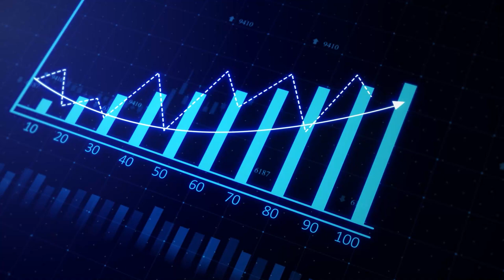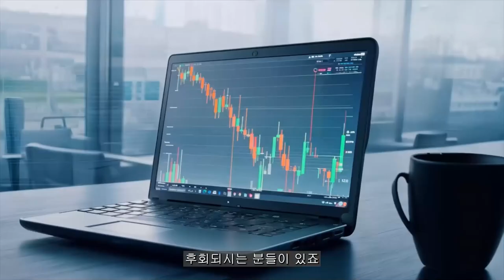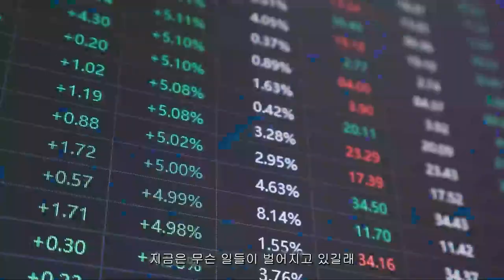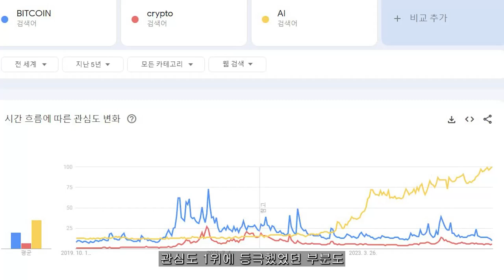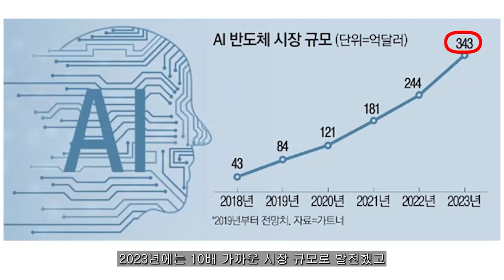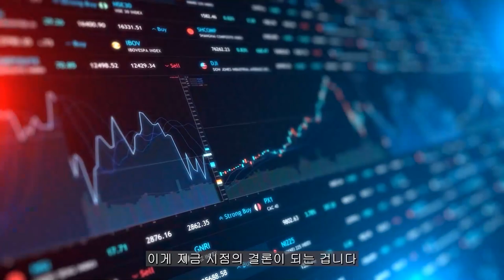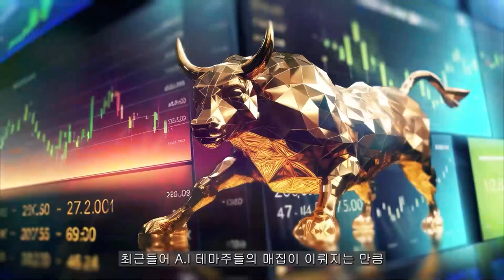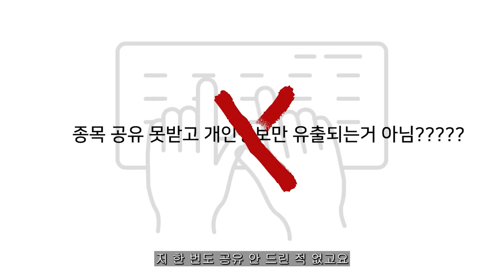[ 엔비디아 ] 200달러 무리 없이 갑니다 ~~!!